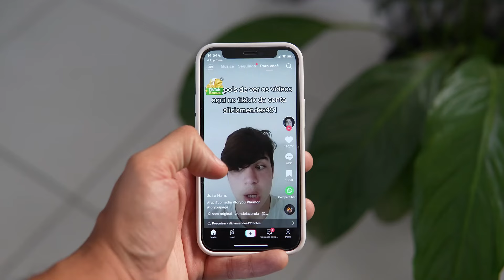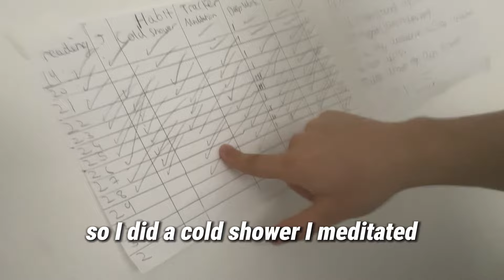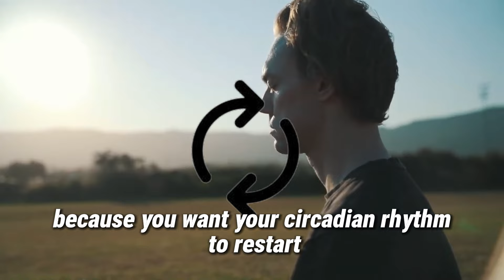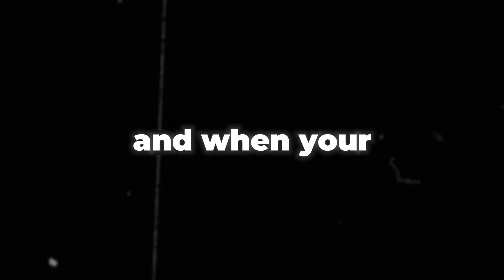A Realistic Morning Routine You Can Try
Morning routines are overpowered. If you start your morning correctly then most of the time the rest of the day will be a success. and vice versa, if you start your morning wrong, you might not even do anything productive for the rest of the day. In this video, i give the morning routine that i do which helped me reach this point in youtube, fitness and other areas.
If you like and subscribe to the channel that increases the likelihood of finding a self-improvement brother on the same journey in real life, doing so will make you less lonely on the hard journey to become a good man. Stay STRONG.